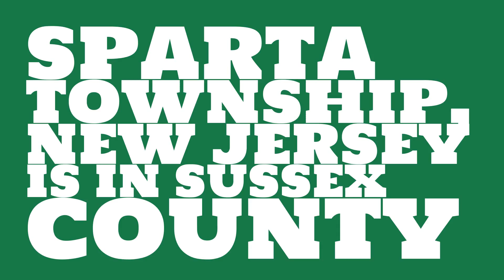What county is Sparta Township, New Jersey in?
When was Sparta Township, New Jersey incorporated? What county is it in?